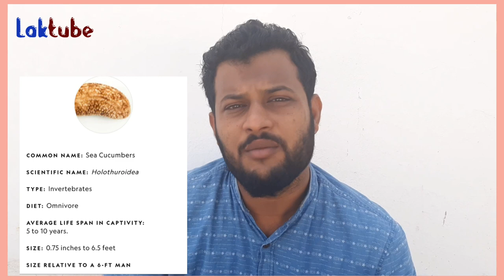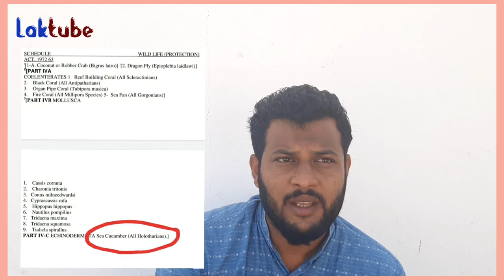എന്താണ് കോക്ക (Sea Cucumber)? അത് എടുത്താലുണ്ടാകുന്ന പ്രത്യാഘാതങ്ങൾ എന്തൊക്കെയാണ്?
എന്താണ്  കോക്ക (Sea Cucumber)? അത് എടുത്താലുണ്ടാകുന്ന പ്രത്യാഘാതങ്ങൾ എന്തൊക്കെയാണ്? എടുത്തില്ലെങ്കിൽ നമുക്കെന്താണ് ഉപകാരം? Sea Cucumber /laktube /nowfer/salah